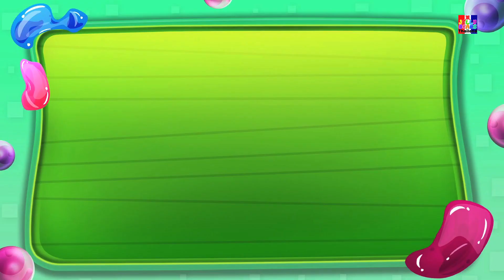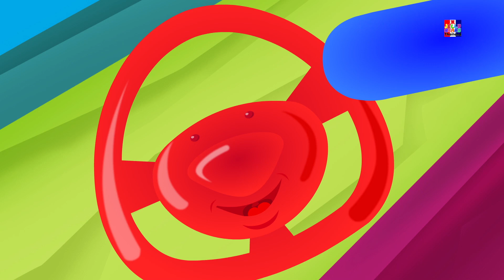ห้าเป็ดน้อย | เพลงสำหรับทารก | หมีเหนียว | Nursery Rhymes For Kids | Jelly Bears | Five Little Ducks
ห้าเป็ดน้อย,เนอสเซอรี่เพลงสำหรับเด็กทารก'เรียนรู้และร้องเพลงใน "ไทย" จาก"Jelly Bears".